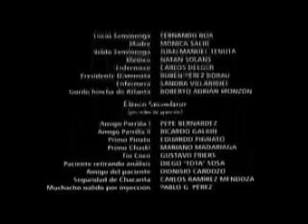Lo llevo en la sangre - Parte 4/4 Final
Corto Lo Llevo En La Sangre